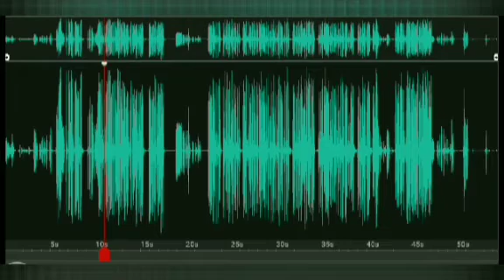23 de noviembre de 2021